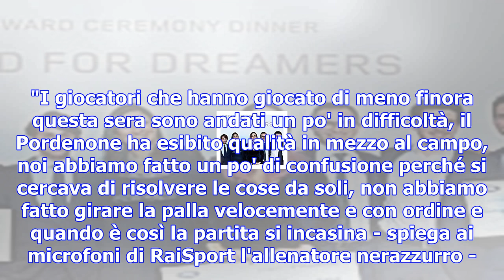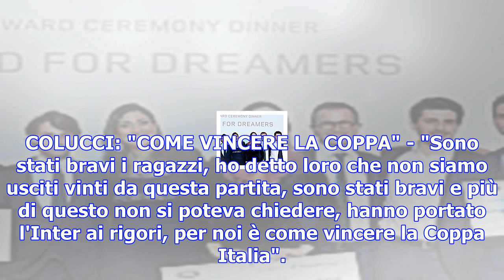Spalletti: "tanta confusione, meritava il pordernone" . colucci: "come vincere la coppa"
MILANO - L'Inter di Spalletti accede ai quarti di finale di Coppa Italia ma solo dopo i calci di rig...